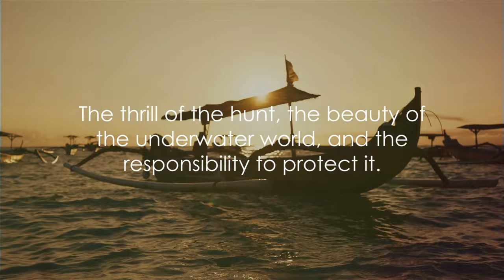SpearQuest: 'Pursuits Below the Surface'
Hey Everyone,

'DraGonFly Venture' bringing You another  'Video Book Adventure Series'
Episode for Your Enjoyment !

Sit back and relax my friends, and don't forget Your Popcorn, and let's
Get ready for the Show !

Adventures and the Great Outdoors !

Very Cool Portable Scuba Gear for 30 Minute Scuba Dive !

Join us as We explore the Wonders of Great Adventures, Camping, Bushcraft,
Video Stories, and so much More !

Get ready for Hundreds of exciting escapades, practical tips, in 'Video Book' form as 'DraGonFly Ventures' deep dives into Great Weekly Adventure Thrills and More !

Thanks for Checking out our stores and help bring more fun content to the
'DraGonFly Ventures YouTube Channel' for Your Future Enjoyment.

We strive to bring You interesting, Adventurous and Educational content Weekly,
for future videos.

Thanks Everyone and Be Blessed  !

Produced & Written By:
'DraGonFly Ventures'